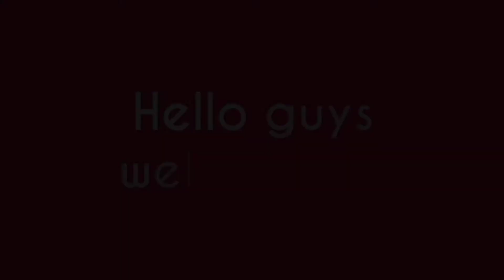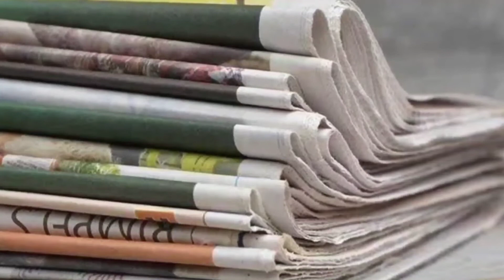Island of the dead dolls-*BACKSTORY*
EPISODE NUMBER:2

ABOUT THE TOPIC:

A few miles from  Mexico City lies, La Isla de las Muñecas, the Island of Dolls, where thousands of dolls hang from the trees.The island, located in the Xochimilco canals outside of Mexico's capital, is truly the stuff of pure terror.

CREDITS:

Photographs: Google
Video Clips: Google

ABOUT:

The Occult Is a channel in which you will find interesting videos about everything which is strange and mysterious.